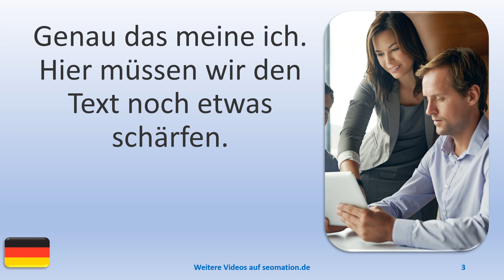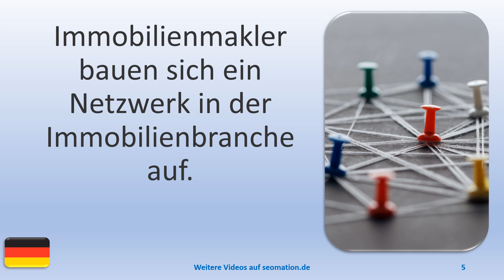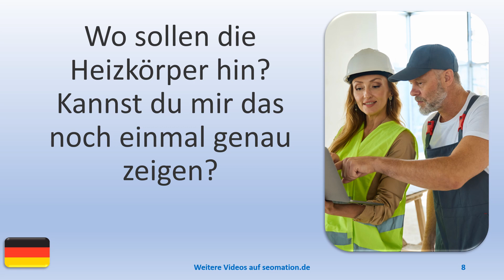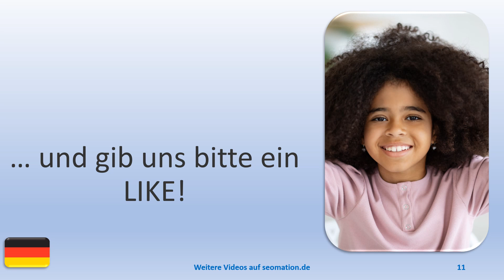▶️11605▶️Ich lerne Deutsch mit Texten und Bildern in unterschiedlichen Situationen. Lies Info unten!